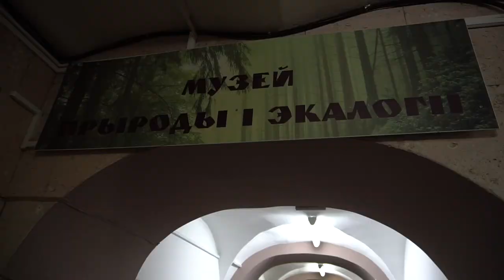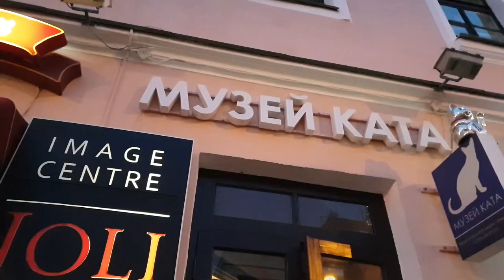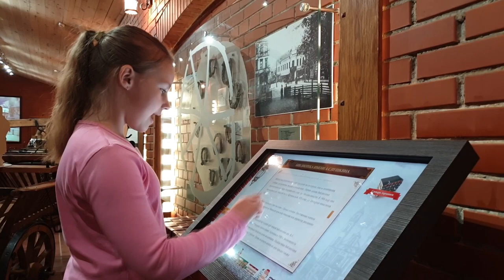24 hours in museums of Minsk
Diana went to the Museum Night Festival and spent the whole day there!
If you click on the link, you will get a route from your current location to each museum from the this video in Google maps.

0:15 National Art Museum ,
0:44 Museum of Nature and Ecology, route to the museum
01:06 National Historical Museum, route to the museum
01:33 Archaeological Museum, route to the museum
01:46 Museum of the Great Patriotic War , route to the museum
02:03 Miniatures Museum "Country mini" , route to the museum
02:35 Museum of Yanka Kupala , route to the museum
02:36 Museum of Yakub Kolas , route to the museum
02:53 Cats Museum and Magic Museum , route to the museum
03:30 Caret Museum , route to the museum